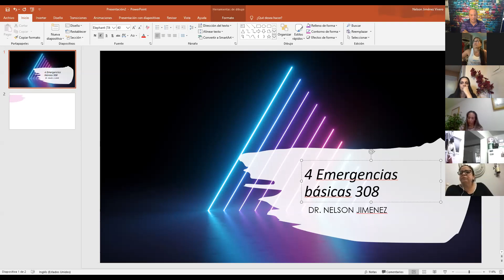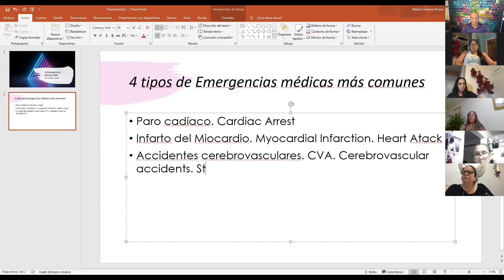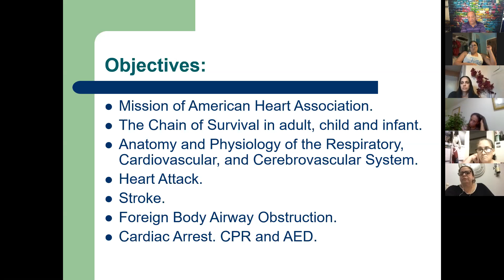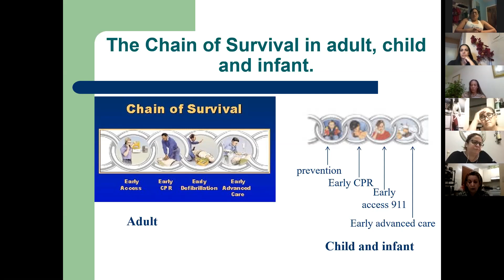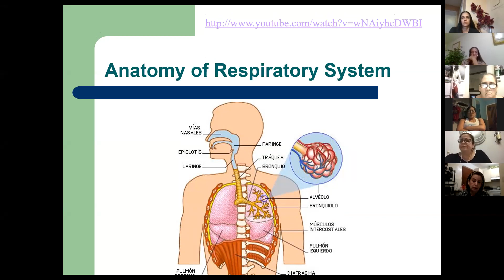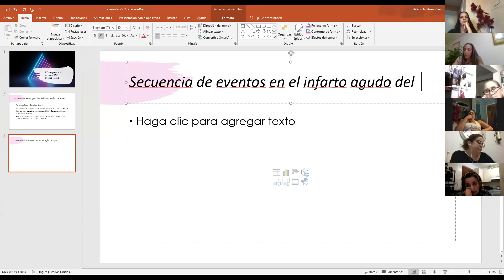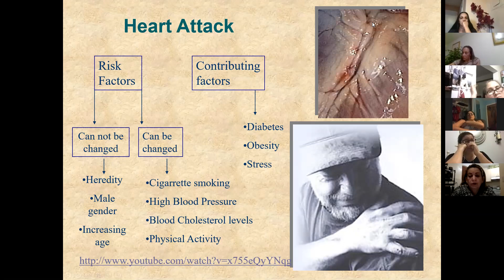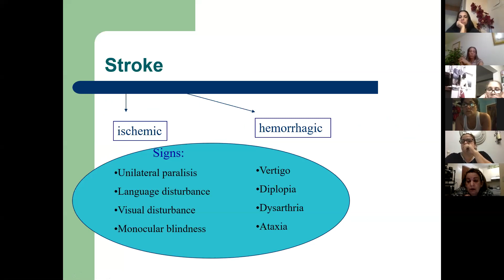308 Zoom Class 1